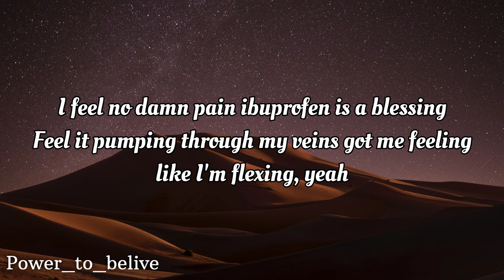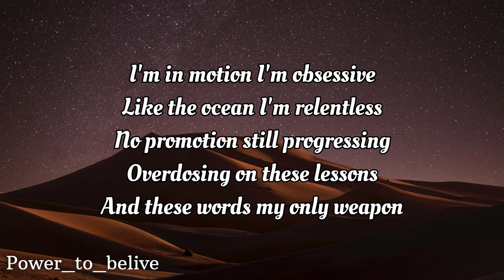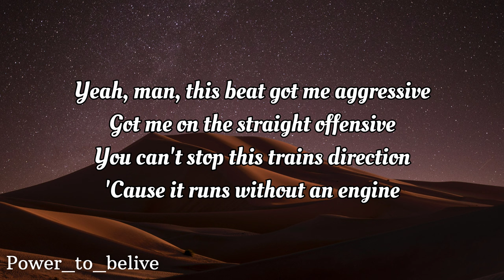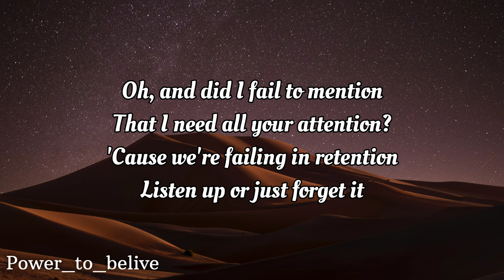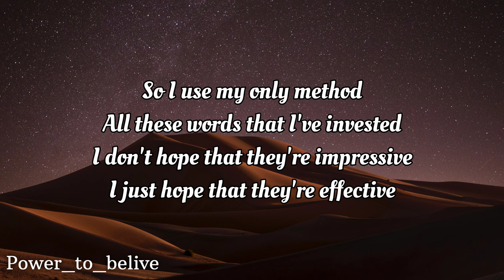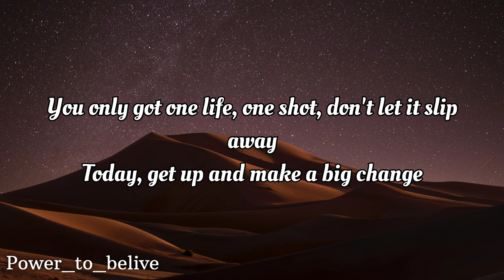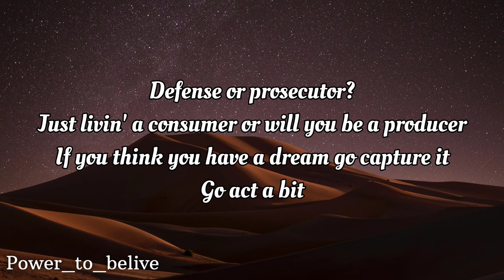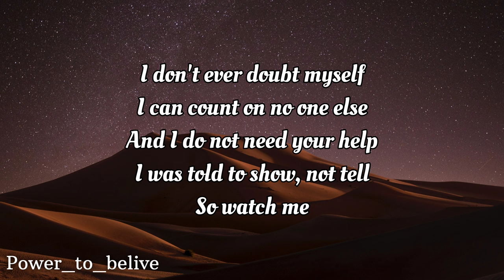NEFFEX - Watch Me 🏆 [LYRICS]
Lyrics:
I never take doubt as a lesson
I never second guess it
take negativity and reject it
I got my mind blind to rejection
so I'll be just fine dont be wasting any time with discretion

I run this campaign like I'm running an election
I pop this champagne like we're not in a recession
I feel no damn pain ibuprofen is a blessing
feel it pumping through my veins got me feeling like I'm flexing yea

I'm in motion I'm obsessive
like the ocean I'm relentless
no promotion still progressing
overdosing on these lessons

and these words my only weapon
cut you deep oh yea I threaten
feel the heat and all the tension
need relief from this whole session

but I keep myself progressing
cuz I creep around suppressants
I don't sleep enough you guessed it
every second is a blessing

got no time to be depressed
on this grind your always stressed
so I work harder than the rest
dad always said to do my best

PRE:
I don't ever doubt myself
I can count on no one else
and I do not need your help
I was told to show not tell
so watch me

DROP VOCALS:

man this beat got me aggressive
got me on the straight offensive
you can't stop this trains direction
cuz it runs without an engine

oh and did I fail to mention
that I need all your attention
cuz we're failing in retention
listen up or just forget it

I ain't here to spit perfection
i embrace my imperfections
i just want all that's neglected
to hear something they connect with

so I use my only method
all these words that I've invested
I don't hope that they're impressive
I just hope that they're effective

I swear to god if you want it then you got to get it
cuz when I'm on my death bed no I will not regret it
you only got one life one shot dont let it
slip away today get up and make a big change
huh?
you decide your own future
a winner or a loser
a headline or a rumor
on the bench or a shooter?
superstar or recruiter
defense or prosecutor?...
just livin a consumer or will you be a producer

if you think you have a dream go capture it
go act a bit
get off ya ass and take some action bitch
start acting like you want this shit

cuz passion ain't compassionate
too many people want this shit
it's not enough your talented
you have to fuckin grab at it

I'm sick of being adequate
another college graduate
just looking for an advocate
to hire me to pack their shit

you want it? take a stab at it
you need it then go after it
these people they don't matter kid
just block them out and capture it

PRE:
so watch me